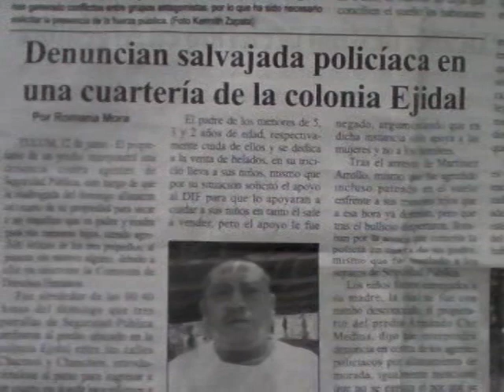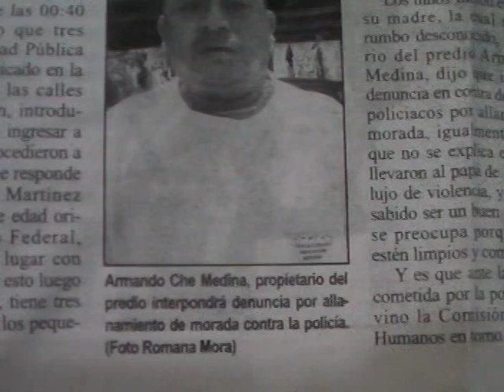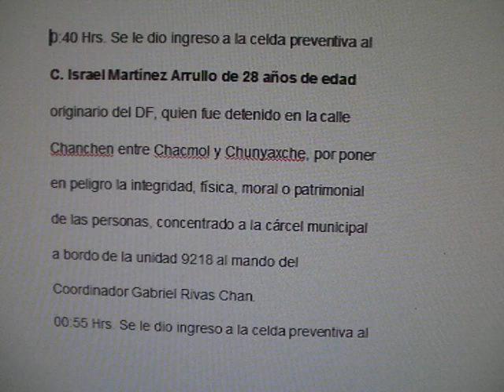FRENTE A SUS HIJOS ES GOLPEADO POR POLICIAS QUE MIENTEN EN REPORTE, JUNIO 13, 2011, N1.mpg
VARIOS ELEMENTOS DE POLICÍA MUNICIPAL HAN SIDO DENUNCIADOS ANTE LA COMISIÓN DE DERECHOS HUMANOS Y LA AGENCIA DEL MINISTERIO PÚBLICO DEL FUERO COMÚN POR ABUSO DE AUTORIDAD, LESIONES Y ALLANAMIENTO PUES LA MADRUGADA DEL DOMINGO IRRUMPIERON POR LA FUERZA EN EL HOGAR DE ISRAEL MARTÍNEZ ARROYO, A QUIEN GOLPEARON FRENTE A SUS MENORES HIJOS DE SÓLO CINCO, TRES Y DOS AÑOS. LOS SALVAJES UNIFORMADOS MINTIERON ADEMAS EN EL PARTE POLICIACO PERO NO CONTARON CON QUE UN VECINO PUDO GRABAR PARTE DE LOS HECHOS.
DECLARA: FCO JAVIER XIU MANZANERO, VISITADOR ADJUNTO DE LA COMISIÓN DE DERECHOS HUMANOS DE QUINTANA ROO,  CDHQROO.
INSERTO: GRABACIÓN CON TELEFONO CELULAR  DE VECINO SOBRE FRAGMENTO DEL ABUSO POLICIACO